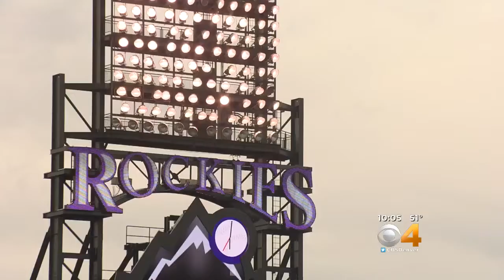Cavnar Makes 'Her-Story' During Rockies Play-By-Play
History was made at Coors Field on Monday night – or, as Ryan Spilborghs calls it, ‘Her-story.’